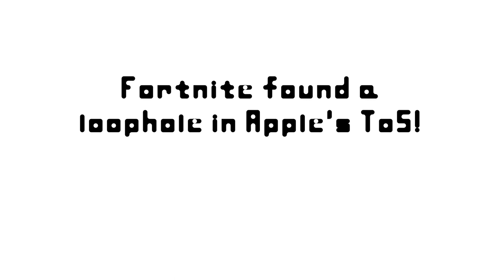GOOD NEWS!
Who is Dneail?
"Dneail is an online YouTuber who draws cartoons and makes videos generally in Minecraft, Roblox, VRChat or Job Simulator."

Wow! You actually read that! There's nothing here!

Okay, no!

STOP!

Okay, that's enough!

(leaves)

Still here?

Ugh! What do you want?

Fun Fact: Fortnite will be banned!
You already knew that!